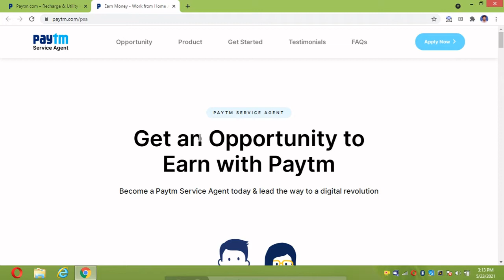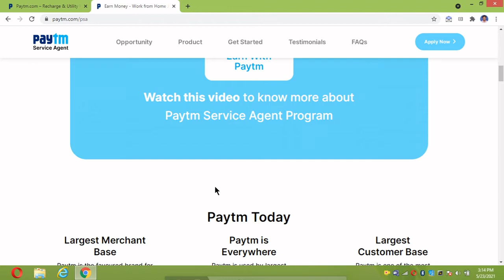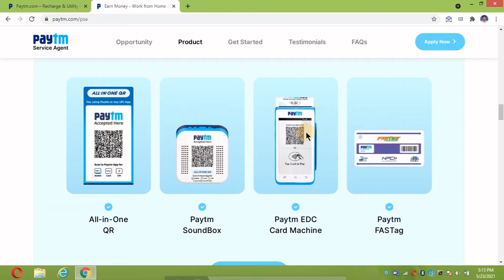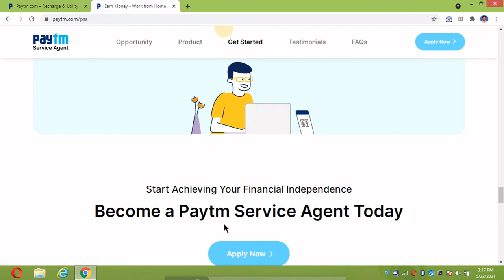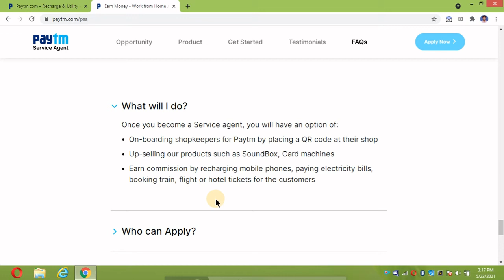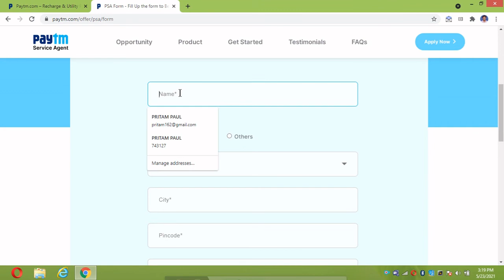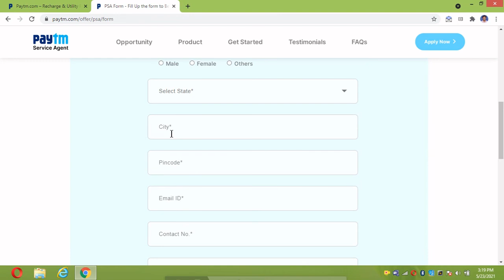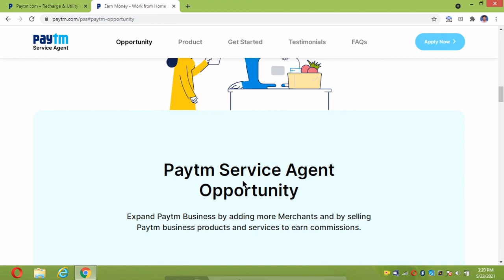Paytm Service Agent (PSA) I How To Join Paytm Service Agent I Work From Home I Earn 30K I Join Paytm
excellent income,
huge income,
freelancer for beginner,
freelancer,
freelance jobs from home,
freelance online job,
amazon,
paytm,
naukri,
indeed,
timesjob,
olx.in,